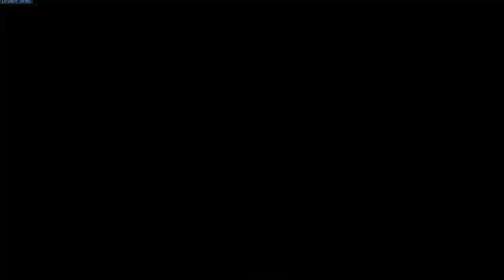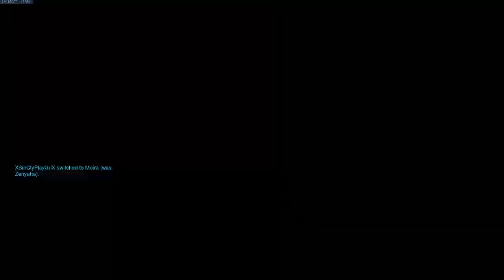Playing some Overwatch and relaxing..